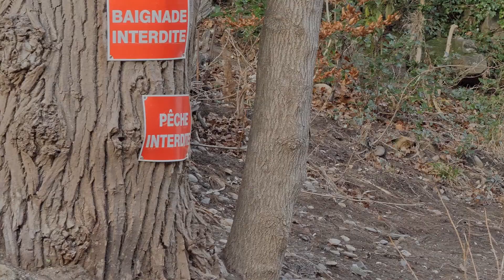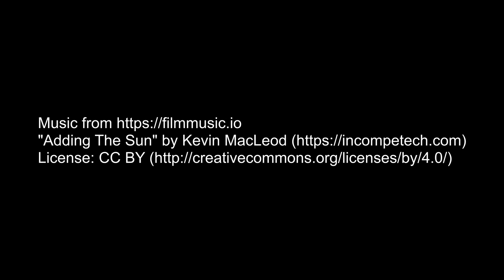La Mare au Pont du diable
A Villemagne l'Argentière - Hérault